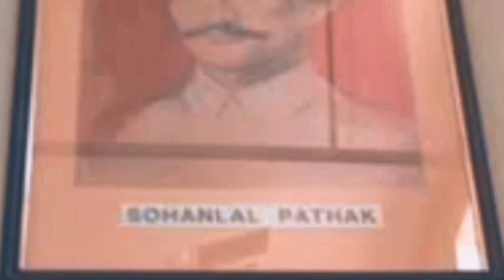क्रान्तिकारी सोहनलाल पाठक|Sohan lal Pathak| गुमनाम क्रन्तिकारी सोहनलाल | The Unknown Freedom fighter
क्रान्तिकारी -सोहनलाल पाठक{Sohan lal Pathak}
desh ke krantikari
sohan lal pathak
indian nationalism the ghadar upsc
Unknown freedom fighter